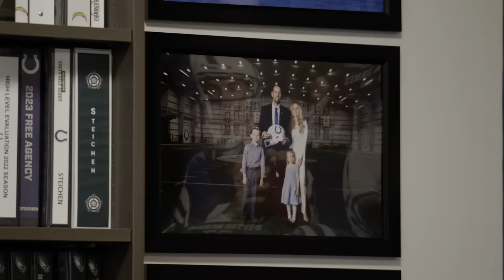Behind the Colts - Episode 1: "Are You All In?" | Inside Shane Steichen's First Season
From his first week on the job to coming just short of a playoff berth, take a behind the scenes tour through Indianapolis Colts Head Coach Shane Steichen's first season with the organization.